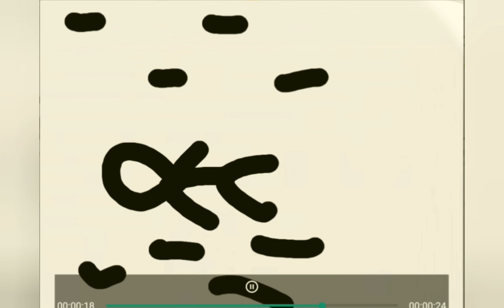Stickman Adventures Ep. 3 (Halloween Special)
This is Banana Studios' third video. In this video, Stickman goes trick or treating. But, it gets wierd. Then, he sees his friend they talk and enjoy their holloween together.